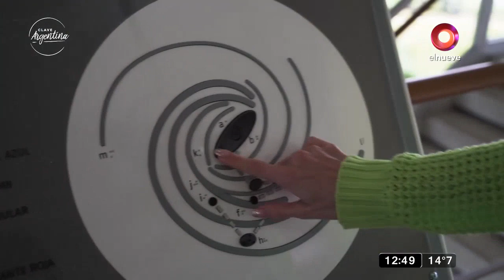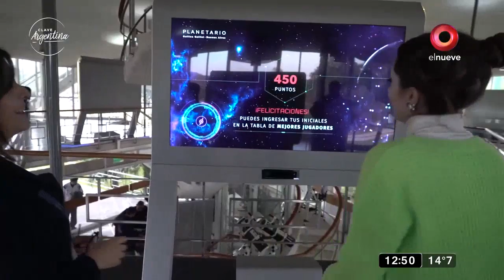Planetario Galilei, un imperdible de Buenos Aires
El Planetario Galileo Galilei está ubicado en la intersección de Avenida General Sarmiento y Belisario Roldán, dentro del Parque Tres de Febrero, en el barrio de Palermo de la ciudad de Buenos Aires. Un robot da la bienvenida al museo interactivo del planetario